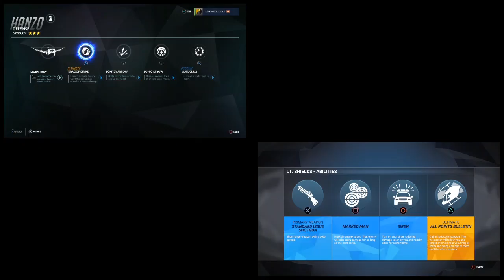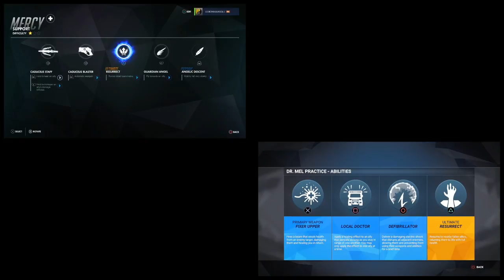Micro Machines: World Series - Video Review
Don't. Even. Think. About it. This one's just bad.